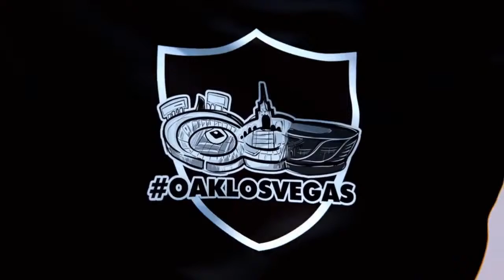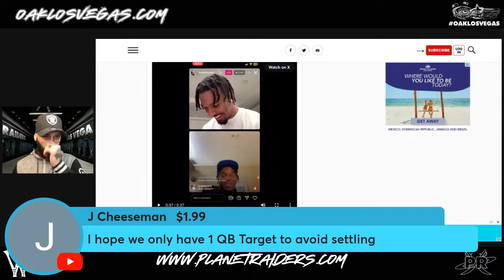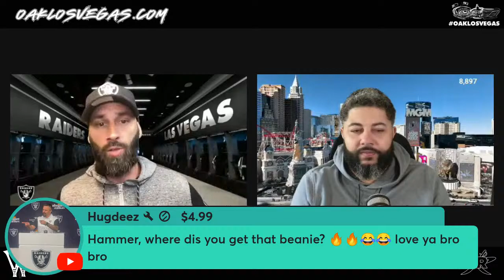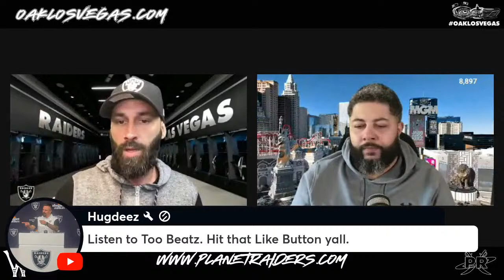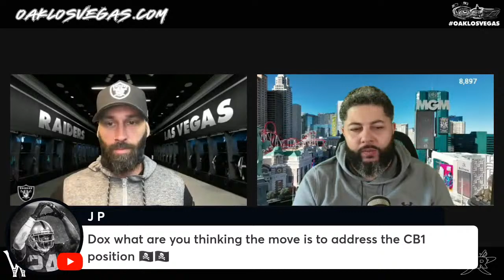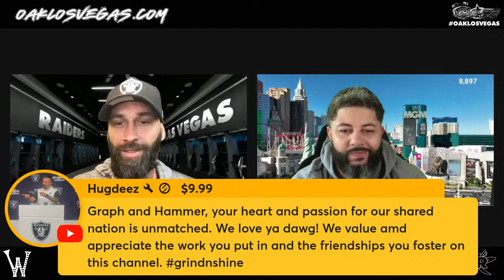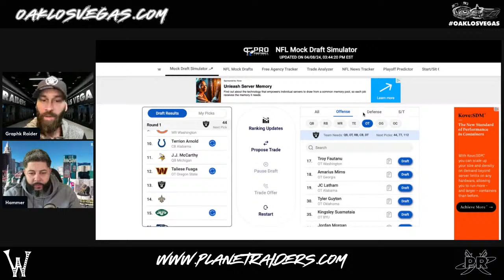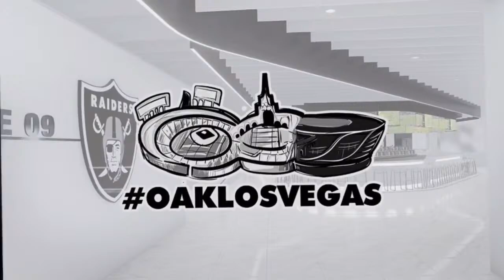Raiders | Jayden Once Again… | Is Gilmore A Realistic Option? | Hunter…